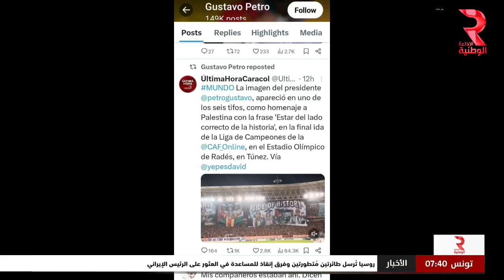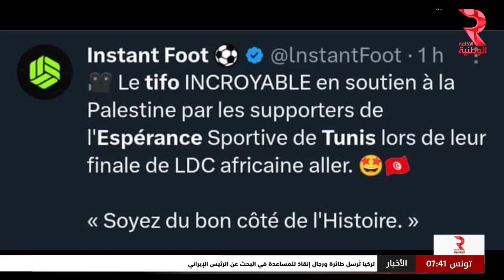يوم سعيد | مع حسام أهم الفيديوهات و التسجيلات المتداولة ليوم 20 ـ 05 ـ 2024 الجزء الثاني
يوم سعيد مع حبيب جغام | مع حسام أهم الفيديوهات و التسجيلات المتداولة ليوم 20 ـ 05 ـ 2024 الجزء الثاني